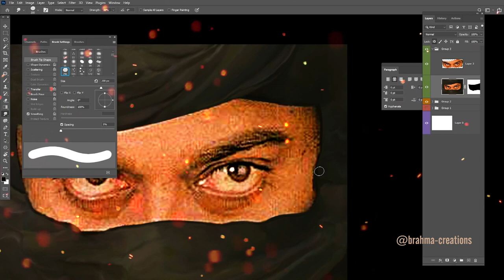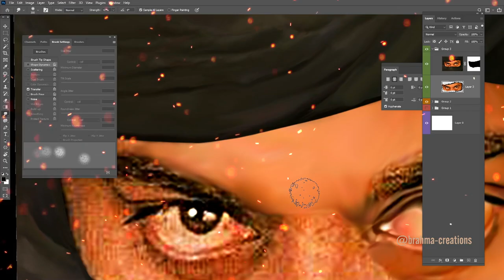Waltair Veerayya🕺🏻- Digital Art Motion Poster | Megastar Chiranjeevi | Brahma creations✍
Waltair Veerayya - Fan Made Poster Design

Anyone can use personal, educational  and commercial purpose as your necessity.